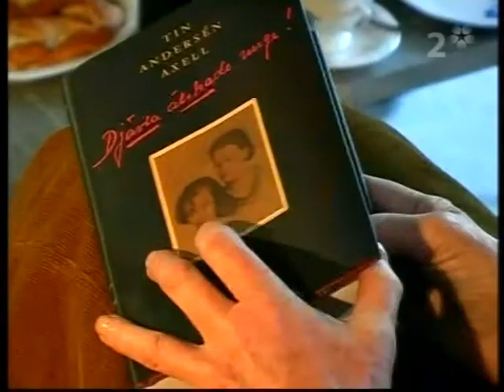Landet Runt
Ett inslag från Landet Runt 12 februari 2005 om 100-års dagen sedan Greta Garbo födelse och boken som firar detta.